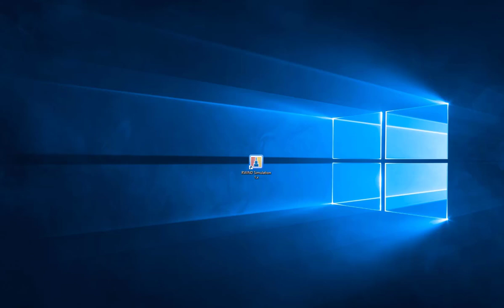[EN] FAQ 003595 | Como é que se pode autorizar, em modo offline e por e-mail, o programa RWIND Si...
Pergunta:
Como é que se pode autorizar o programa RWIND Simulation com uma chave de software num computador de utilizador individual?

Resposta:
O programa RWIND Simulation está protegido contra uma utilização não autorizada. O programa pode ser autorizado através de uma ativação online (o computador tem de estar ligado à Internet). Para o fazer, proceda da seguinte forma:

1.
Execute o RWIND Simulation como administrador. Para tal, clique com o botão do lado direito do rato no ícone RWIND Simulation e selecione "Executar como administrador".

2.
Confirme a verificação de autorização com a função "Ativar agora".

Isso abre a caixa de diálogo "Estado da autorização do RWIND Simulation 1.xx Demo".

3.
Na caixa de diálogo "Estado da autorização do RWIND Simulation 1.xx Demo", selecione a opção "Chave de software" na área Método de autorização e clique na função "Ativação online" na parte inferior.

Isto abre a caixa de diálogo "Ativação online"

4.
Na caixa de diálogo "Ativação online", insira as informações da sua licença (número da licença, chave de ativação e nível do RWIND Simulation) com base no seu contrato.

Além disso, insira uma data de expiração a ser executada para a ativação no campo do meio e uma descrição definida pelo utilizador do local de trabalho a ser ativado no campo inferior.

Em seguida, inicie o processo de ativação clicando na função "Ativar agora".

Após a autorização bem-sucedida, receberá uma mensagem de confirmação e poderá utilizar o programa sem quaisquer restrições.

Esta ativação online utiliza a sua licença adquirida para o período de ativação definido no nosso sistema. Durante esse período, não é possível ativar o programa RWIND Simulation com a chave de ativação em nenhum outro computador. A atribuição da licença no nosso sistema termina com uma desativação efetuada de forma regular ou após o período de ativação definido expirar.

Depois, o processo de ativação pode ser realizado novamente no mesmo computador ou noutro computador com a chave de ativação disponível.

Para evitar atribuições de licenças desnecessárias no nosso sistema devido a problemas inesperados do computador (defeito, perda, substituição de hardware, troca de pessoal, etc.) da sua parte, recomendamos definir o período de ativação o mais curto possível.